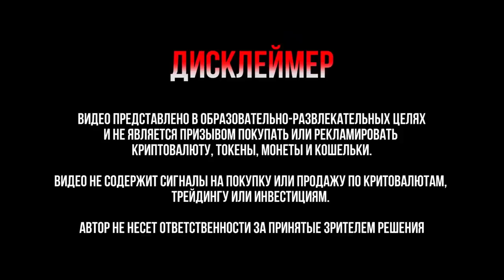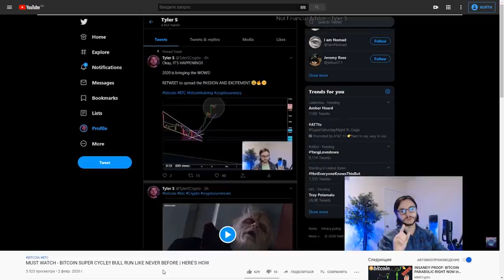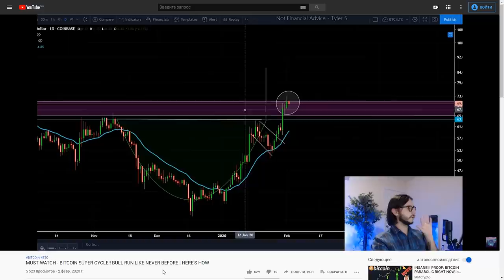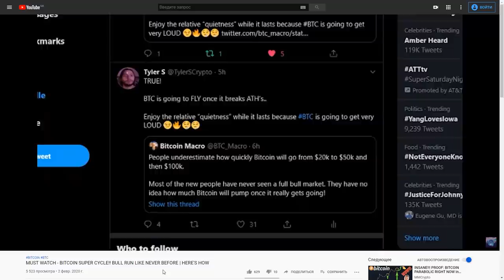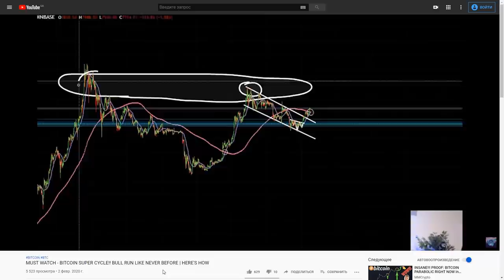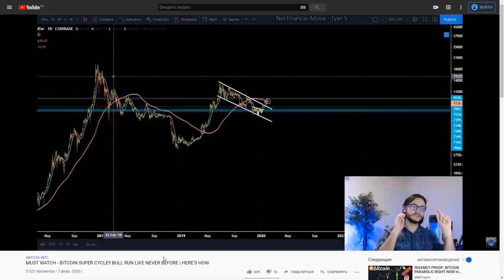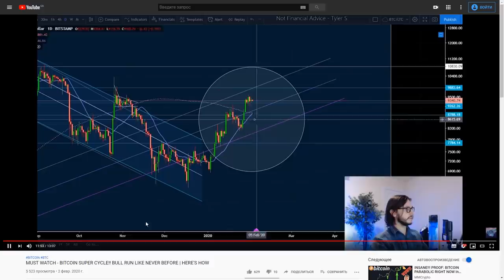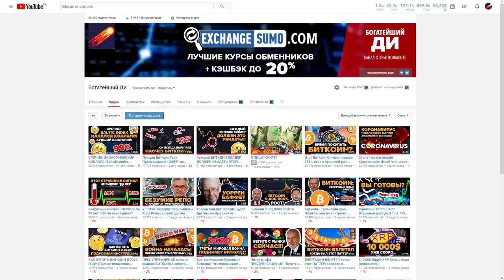Биткоин в Начале Нового СУПЕР ЦИКЛА! Такого БУЛЛРАНА еще не было! И вот как все произойдет..Tyler S